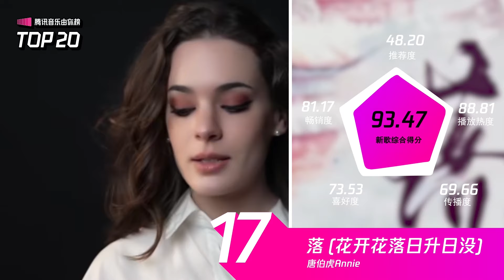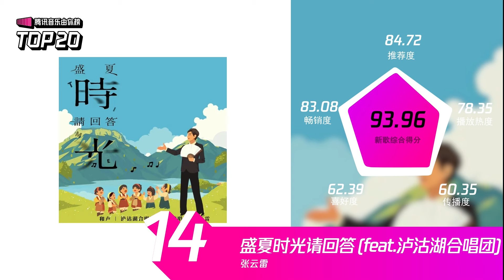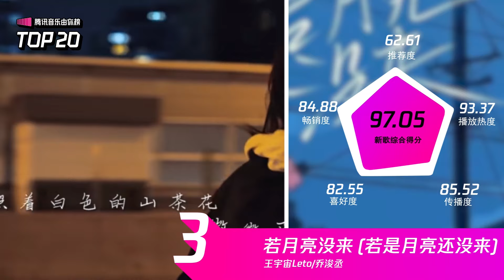【本周TOP20】时代少年团《梦》首周夺冠，蔡徐坤《Remedy》高居TOP2！